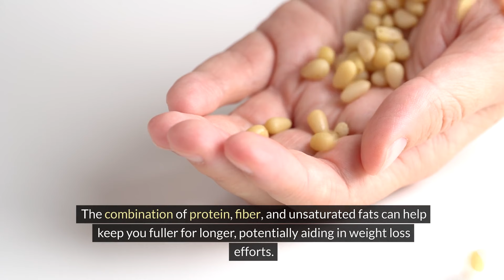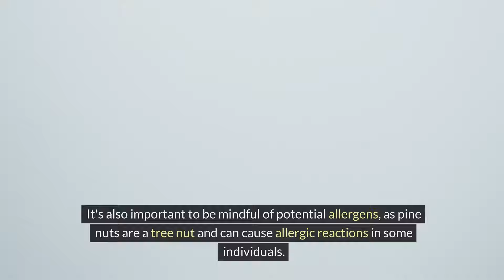Surprising Health Benefits of Pine Nuts Revealed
In this comprehensive guide, we dive deep into the numerous health benefits of pine nuts. From their rich nutrient content to their potential for weight loss and heart health, pine nuts are a powerhouse of goodness. Learn about the vitamins, minerals, and antioxidants packed into these tiny nuts, and discover how they can support your overall well-being. Whether you're a fan of pine nut pesto or simply enjoy snacking on them, this video will give you all the information you need to make the most of this delicious and nutritious nut. Watch now and unlock the secrets of the health benefits of pine nuts!